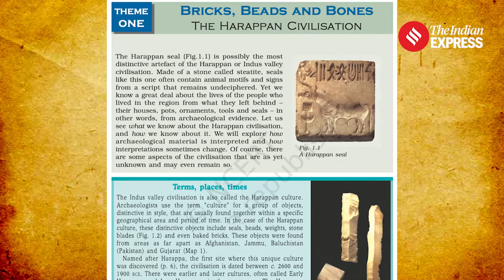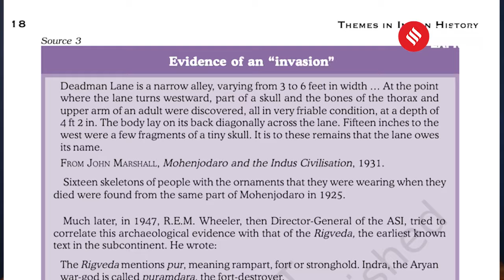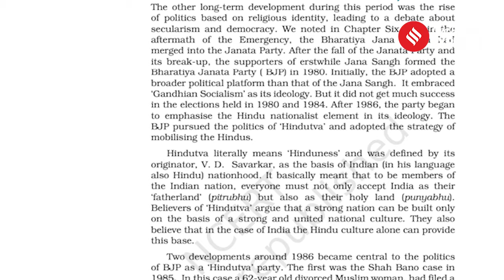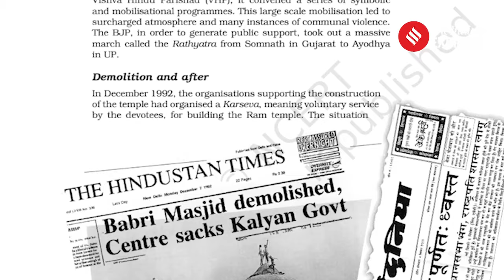What NCERT Textbooks Revisions On Harappan Civilization, Ayodhya Dispute Reveal?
The intriguing changes in NCERT textbooks regarding two pivotal aspects of Indian history - the Harappan Civilisation and the Ayodhya dispute- doubts the Aryan migration and drops mention of Babri demolition references in three instances.